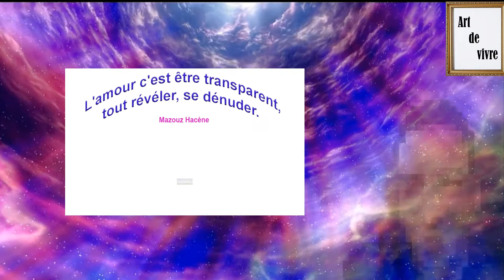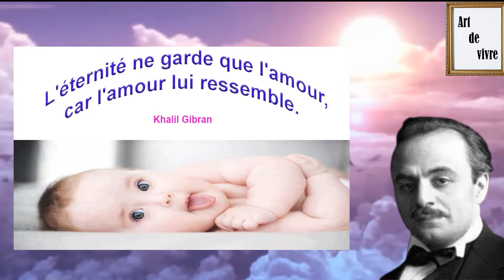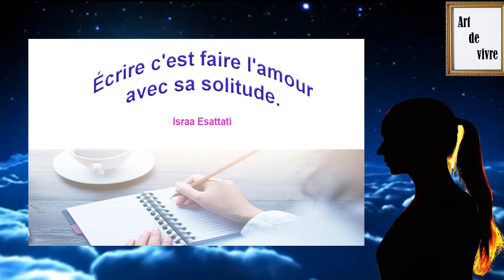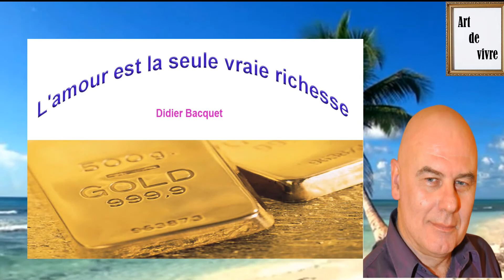meilleures citations sur l'amour.Art de vivre et mots en or ♥!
Bonjour à toute et à tous et bienvenue à votre chaîne # Mot d’or avec des citations les plus célèbres concernantes l'amour.
Dans cette vidéo, vous trouverez des citations les plus puissantes et inspirantes sur l'amour
Les citations proposées:
 L'amour est meilleur quand il exprime
tout seul ce que nous ne parlerons pas.Andrée Asmar
       L'amour est un esprit malin,
 l'amour est un démon. Il n'y a pas
 d'autre mauvais ange que l'amour.William Shakespeare
La beauté ne fait pas l'amour,
 c'est l'amour qui fait la beauté.Léon Tolstoï
L'amour se découvre dans l'acte d'aimer.
Le mystère de l'amour est plus grand
que le mystère de la mort.Oscar Wilde
L'amour c'est être transparent,
 tout révéler, se dénuder.Mazouz Hacène
J'appelle l'amour et la compassion
 une religion universelle.Dalaï Lama
L'amour est une plante de printemps
 qui parfume tout de son espoir,
  même les ruines où il s'accroche.Gustave Flaubert
L'éternité ne garde que l'amour,
 car l'amour lui ressemble.Khalil Gibran
 Tant de gens parlent d'amour
 et si peu savent aimer.Jean-Jacques Rousseau
L'amour consiste à pouvoir
être bêtes ensemble .Paul Valéry
voiçi Le contenu de la chaîne :
*Citations spirituelles,psychiques et philosophiques.(citations inspirantes et touchantes)
 Voici les intérêts et les préoccupations les plus importants sur lesquels nous nous concentrons : • La psychologie avec ses nombreuses branches : psychologie éducative, la psychologie sociale,la psychologie du développement,psychologie physiologique,psychologie spirituelle Psychanalyse,la psychologie clinique ,la psychologie expérimentale et La psychologie industrielle…
• La sociologie avec ses nombreuses branches : Sociologie de la communication Sociologie du développement Sociologie de l'éducation, Sociologie des classes sociales, Sociologie juridique Sociologie de la justice sociale Sociologie de la sécurité, Sociologie du terrorisme Sociologie de la santé Sociologie du travail ,Sociologie politique et Sociologie des religions…
 • La philosophie avec ses nombreuses branches : Philosophie grecque ,Philosophie bouddhiste ,philosophie moderne, philosophie contemporaine, Philosophie de l'action‎ ,Philosophie de l'éducation Philosophie morale, Philosophie naturelle ,Philosophie de la vie, Philosophie sociale Philosophie de l'histoire Philosophie du langage Philosophie de la connaissance) épistimologie).
• Sciences humaines ayant un tronc commun entre psychologie et sociologie : anthropologie, psychologie sociale.. Merçi de s’abonner à ma chaine youtube et Donnez votre avis dans les commentaires afin d’évoluer le contenu à chaque fois qu’on observe le besion de faire ça. # Mots d’or
Si vous avez des commentaires spécifiques ou des commentaires sur cette  vidéos, n'hésitez pas à me laisser un commentaire,grâce à vos encouragements ou critiques, la chaîne progressera..mrc